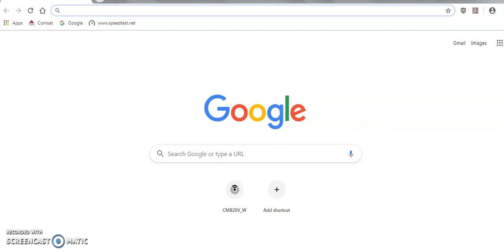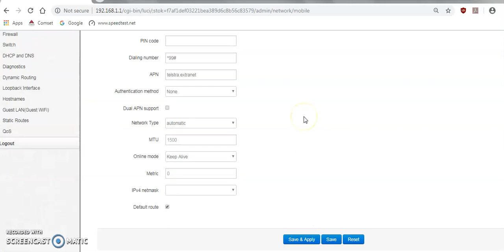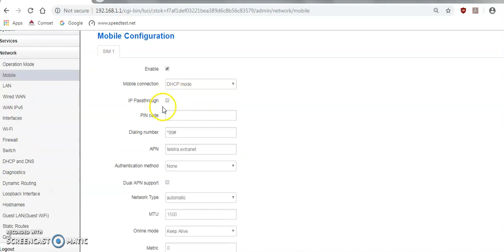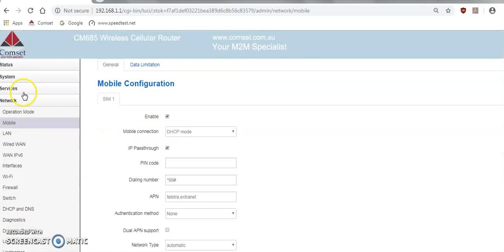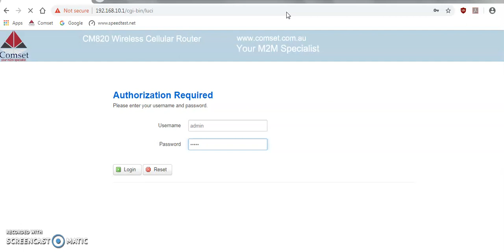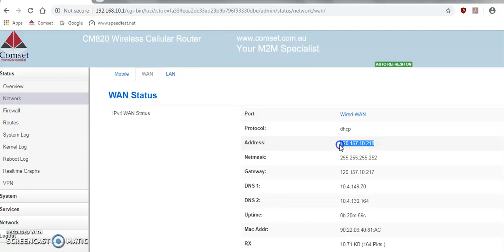How to configure IP Pass through on the Comset CM685V and CM820V router